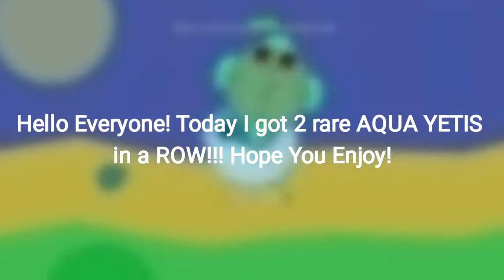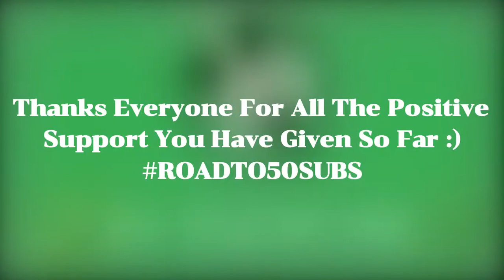Double Aqua Yeti! (Mope.io)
Hello everyone! Today I was playing Mope.io when I got 2 AQUA YETIS in a ROW! Although Aqua Yeti has been nerfed by a lot, it was still fun to finally get it again.

About Ed The Rare: I am a Mope.io Gamer and make videos for fun. I play mostly on the Toronto Canada server in game. I have been playing mope.io for about 4 years now.

Sorry in advance about the lag and bad graphics (it's my screen recorder). I am currently looking for a new screen recorder and editor.